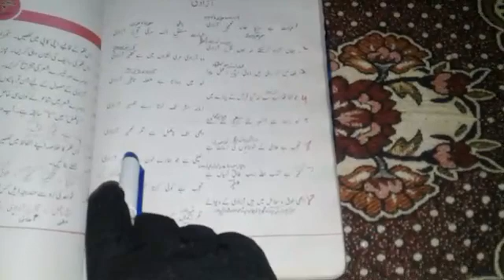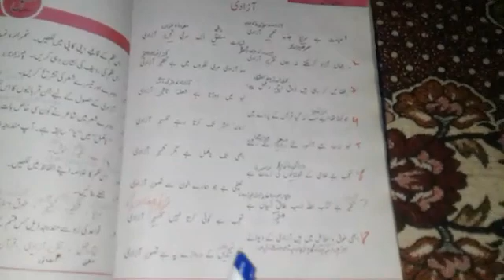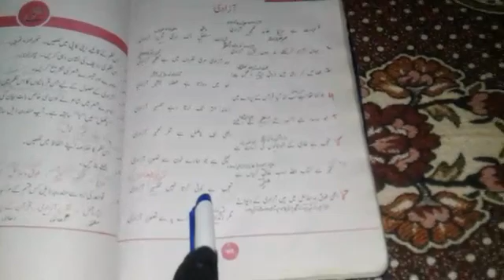Class 10th Urdu Lecture 11